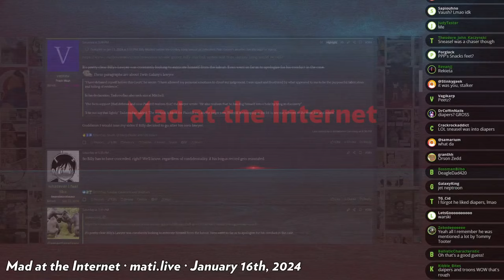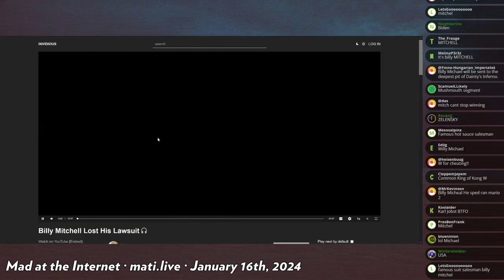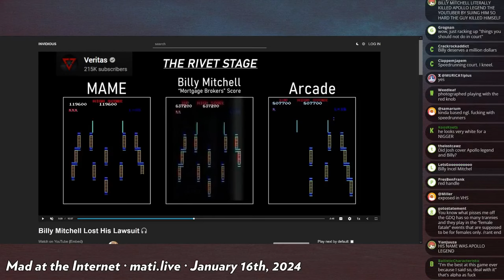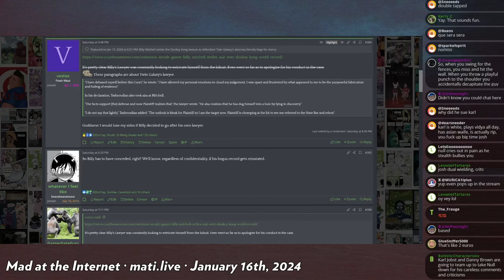Billy Mitchell loses bigly - Mad at the Internet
Josh tries to summarize the "Billy Michael" case to the best of his ability. Rest in power Apollo Legend. Legends never die.